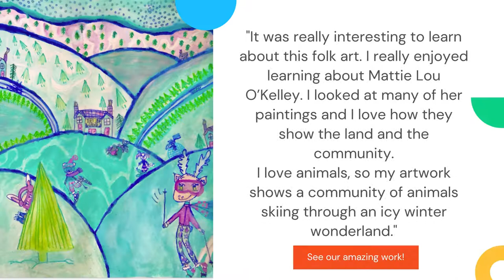4th grade - Folk Art Landscape